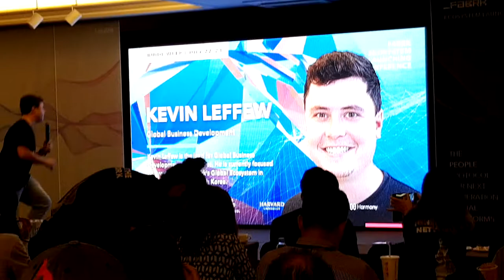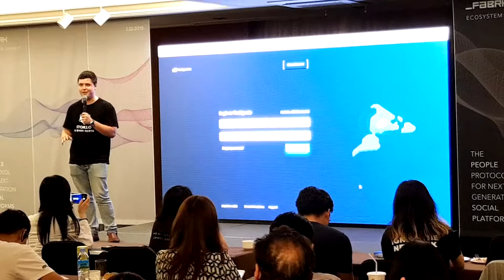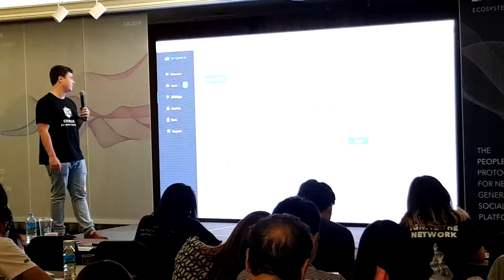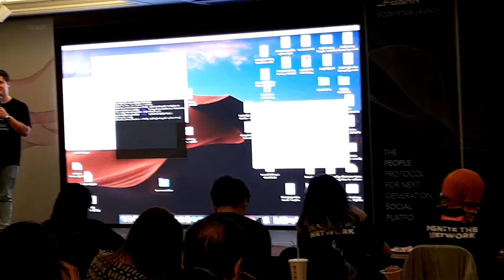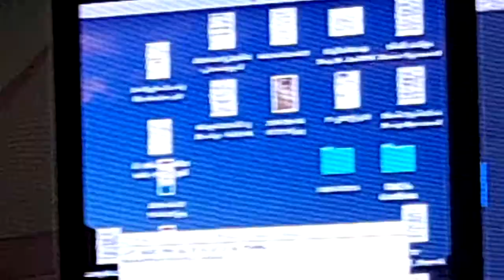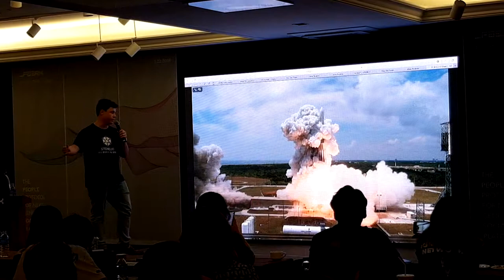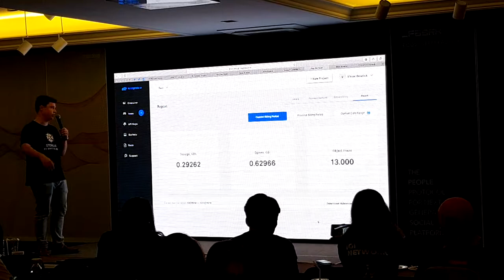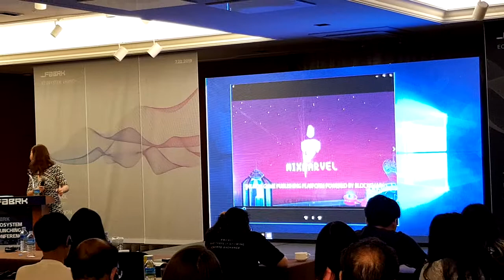[블록체인] Kevin Leffew, 패블릭(FABRK)컨퍼런스,오크우드코엑스